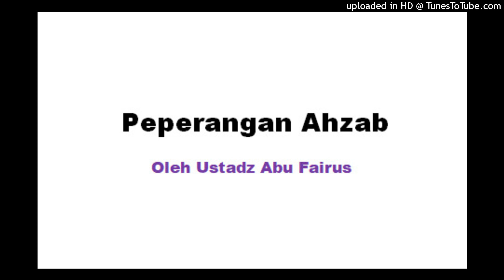Peperangan Ahzab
Fastabiqul Khairat